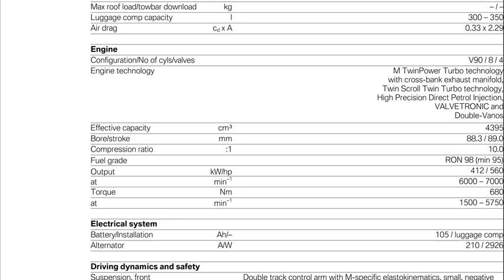bmw m6 convertible top not locked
f12 m6
2013 bmw m6 coupe
bmw m6 review
2013 bmw m6
2012 bmw m6